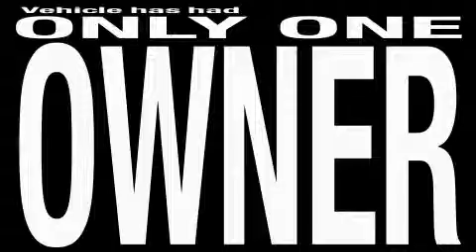2007 Lexus ES 350 Cleveland OH 44135 Stock: A100704A VIN: JTHBJ46G772061750 MetroLexus.com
866-570-METRO

Year: 2007
Make: Lexus
Model: ES 350
Engine:
Trans.: Automatic
Exterior: Smoky Granite Mica
Miles: 21,368

Metro Lexus
13600 Brook Park Rd.

866-570-METRO